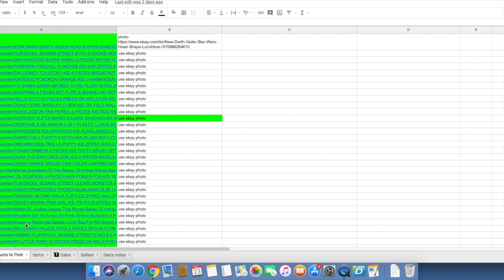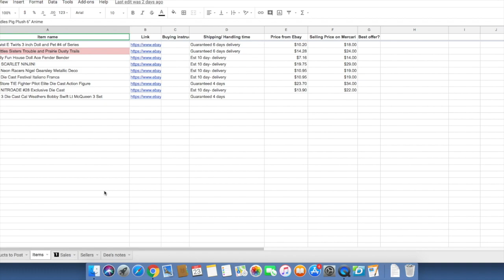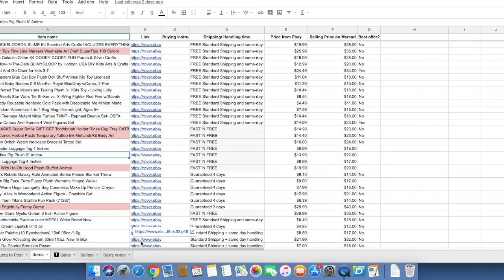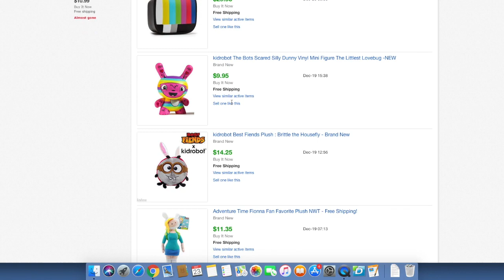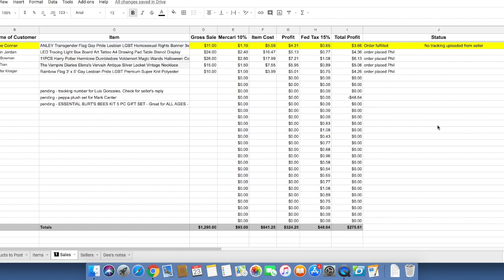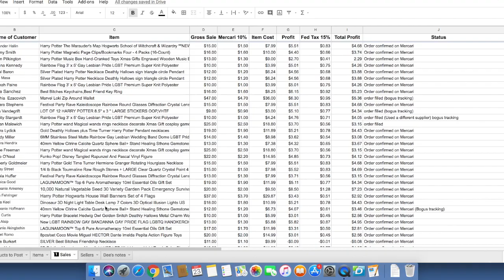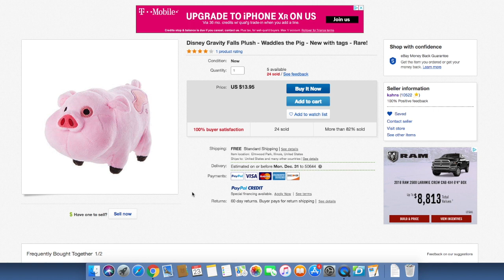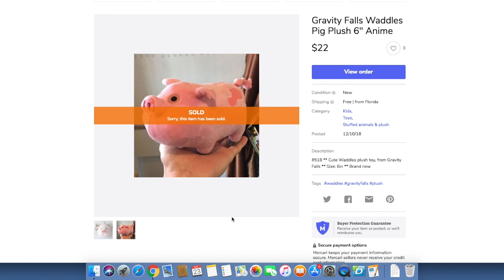Can you dropship on Mercari?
I've been working on a system to dropship on Mercari just to see if it's possible and guess what. It is. Watch this video and tell me what you think. Depending on your response I will decide to make more detailed videos that will walk you through the process step by step.